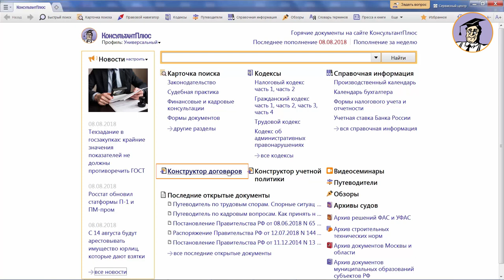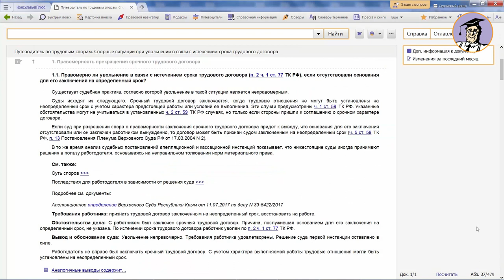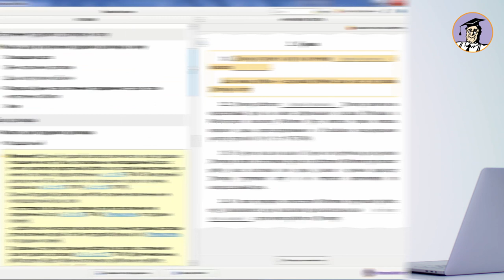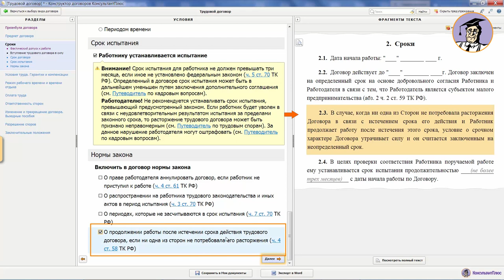Срочный трудовой договор: составляем без ошибок в «Конструкторе договоров»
Заключая с работником срочный трудовой договор, важно не только корректно определить дату начала и окончания трудовых отношений. Не менее серьезно нужно отнестись к основанию оформления такого договора. Лектор расскажет, как с помощью сервиса «Конструктор договоров» подобрать оптимальное сочетание условий срочного трудового договора.
Лектор – Гаранжа Станислав Александрович, эксперт в сфере трудового права, юрист-аналитик КонсультантПлюс, кандидат юридических наук